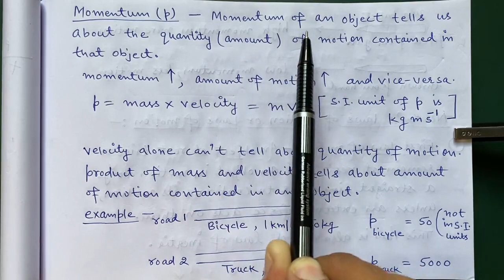Physics 9th : chapter 9 - force and laws of motion lect. 3 - momentum and 1st & 3rd laws of motion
in this video we shall learn about momentum and statements of Newton's 1st and 3rd law. 2nd law will be discussed in a separate video.